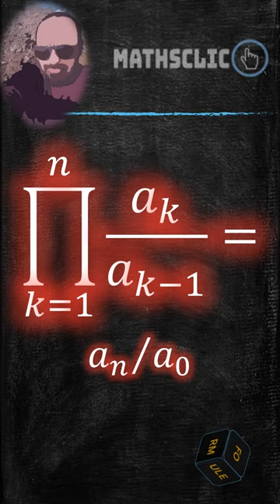🔴MATHSCLIC SHORTS | FORMULE DE TÉLÉSCOPAGE PRODUIT TÉLÉSCOPIQUE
👉★Version multiplicative de la formule de télescopage pour une suite numérique (a_n) jamais nulle.
👉★La convergence du produit infini télescopique équivaut à la convergence de la suite numérique (a_n)  vers une limite 𝑙≠0.
👉★∏ 〖𝑎_𝑘/𝑎_(𝑘−1) 〗= 𝑎_𝑛 / 𝑎_0 ; k varie de 1 à n